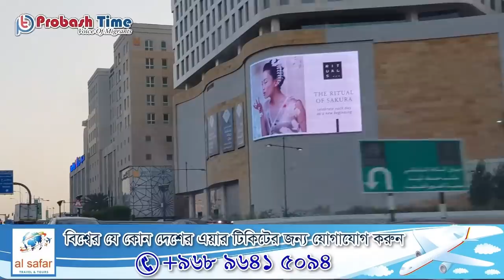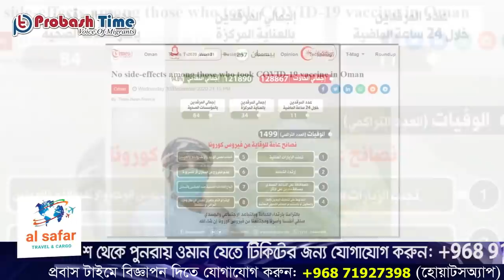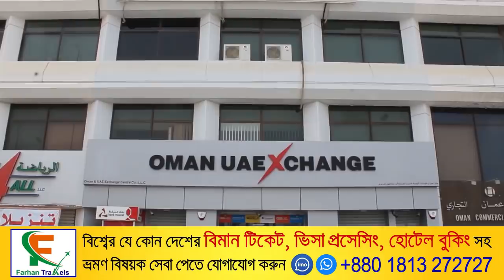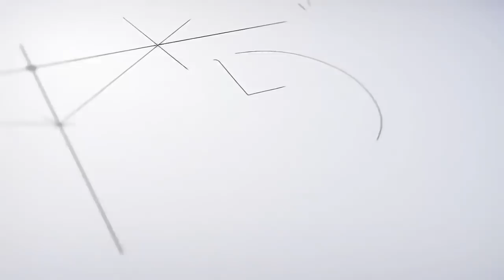চরম টিকিট সংকটে ওমান প্রবাসীরা | Biman Flight | Oman News ? Corona Update | Vaccine | Probash Time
শিরোনাম
১, চরম টিকিট সংকটে ওমান প্রবাসীরা
২, সংকটময় একটি বছর পার করলেন ওমান প্রবাসীরা
৩, বিমানবন্দরে যাত্রী হয়রানি বন্ধে ব্যবহার করা হবে নতুন প্রযুক্তি
৪, ওমানে হঠাত আক্রান্ত এবং মৃত ঊর্ধ্বমুখী
৫, করোনার আরো দুইটি ভ্যাকসিনের অনুমোদন, আসার আলো দেখাচ্ছে অক্সফোর্ডের ভ্যাকসিন
৬, রিজার্ভের নতুন রেকর্ড গড়ে বছর শেষ করছে প্রবাসীরা
৭, ওমানে জুয়া খেলার অপরাধে ১৬ প্রবাসীর বিরুদ্ধে রায় ঘোষণা
৮, অবশেষে আজ শেষ হলো ওমানের আউটপাশের সময়সীমা

- Team Probash